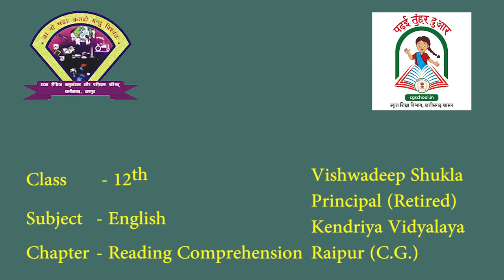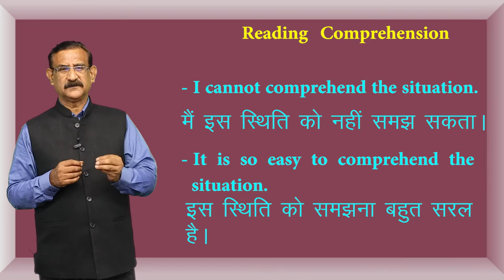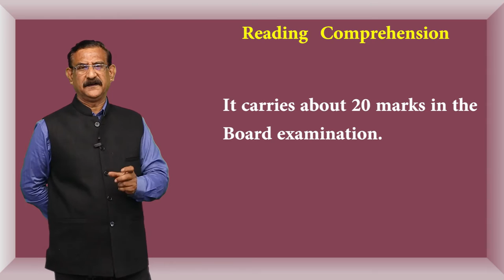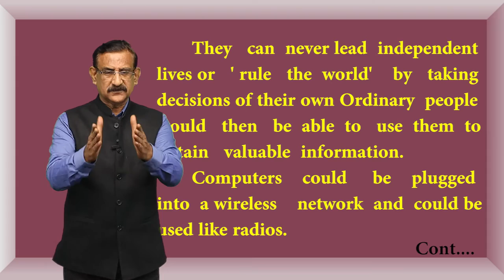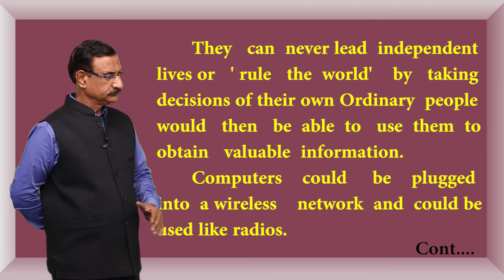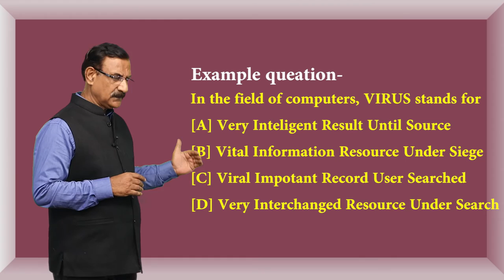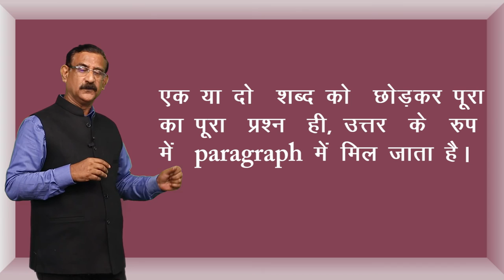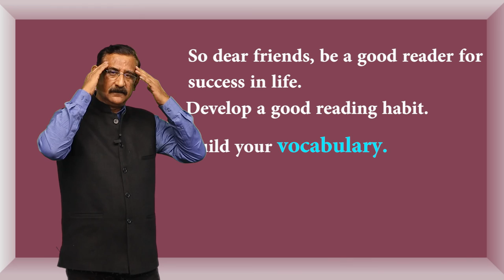CLASS 12th ENGLISH | CHAPTER READING COMPREHENSION